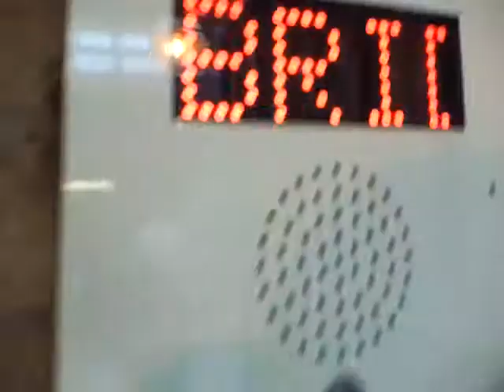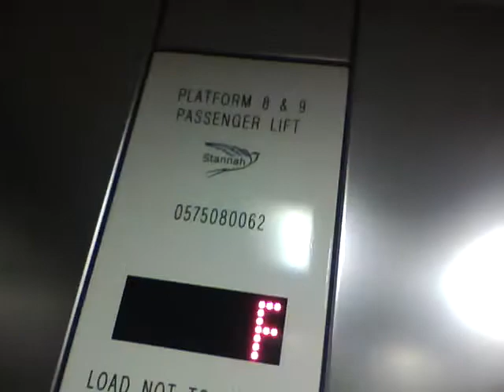Stannah lift to platforms 8&9 @ Waverly Station, Edinburgh